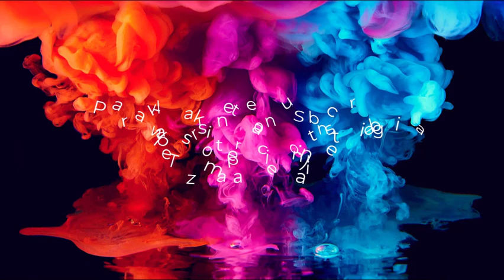AERAKHS PIANETE STA XERIA ME RED DRAGON